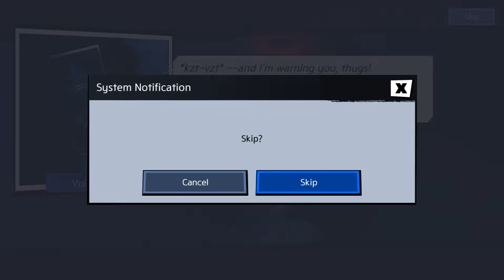DC: UNCHAINED BATMAN Kicks some ASS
Batman, Superman, Wonder Woman, The Joker, Harley Quinn.
Meet your favorite DC Super Heroes & Super-Villains on your mobile.

[New ‘Sentinels of Magic’ Family Update]
New DC Super Heroes & Super-Villains updated!
- Shazam, Zatanna, Black Adam, Enchantress, Eclipso

☞ About DC UNCHAINED ☜
■ Play as your favorite DC Super Heroes & Super-Villains!
35 characters with unique action and skills.

■ Art by DC Comics Artist!
Enjoy the art of DC throughout the game.

■ Live PVP with your own Super Hero & Super-Villain Team!
Build your own Super Hero & Super-Villain Team to become the best in the DC Universe.

■ Exciting Features!
Explore an original story of DC Super Heroes & Super-Villains through [Story Mode]
Enjoy individual stories of DC Characters through [Vision Quest]
Work together with your friends in [Unchained Mode]
Complete missions to test your limits in [Simulation Combat]